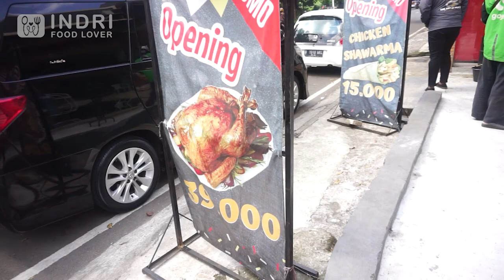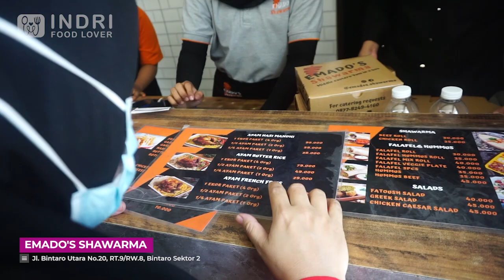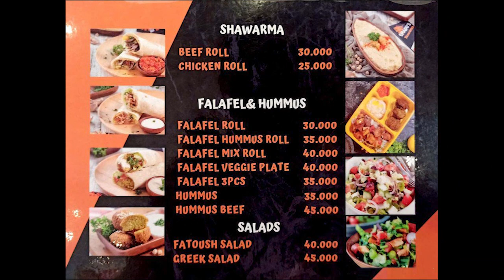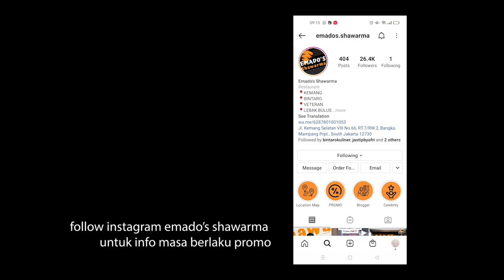EMADOS SHAWARMA!! EMAK EMAK MUSTI TAU SATU AYAM PANGGANG 39RIBU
Kali ini aku mau review ayam bakar 1 ekor yang viral karena harganya yang murah dari Emado's Shawarma, mereka lagi promo 1 ekor ayam bakar seharga 39rb aja di semua cabang emado's shawarma.. kira2 seenak apa nih ayam bakar viral ini, yuk gaes tonton video aku sampai habis ya..

Gaes mau tau lebih detail tentang perawatan tubuh aku langsung aja ke
Scarlett By Felicya Angelista
BPOM Registered
Line : @scarlett_whitening (use @) FAST RESPONSE!

Cabang Green Ville
Jl. Green Ville Block AS No 28
Open 10am-10pm
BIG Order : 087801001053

Cabang Ciputat
Jl. IR H Juanda No 25
Open 10am-10pm
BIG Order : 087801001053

Cabang Condet
Jl. Raya Condet No 31
Open 10am-10pm
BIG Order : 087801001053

Cabang Jatiwaringin
Jl. Raya Jatiwaringin A No 3
Open 10am-10pm
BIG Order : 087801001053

Cabang Depok
Jl. Margonda Raya No 379
Open 10am-10pm
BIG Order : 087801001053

Cabang BSD
Jl. Anggrek Loka Blok Al No 25 Rw Buntu BSD Serpong Kota Tangerang Selatan
Open 10am-10pm
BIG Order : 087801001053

Cabang Lebak Bulus
Jl Karang Tengah Raya 46 Lb Bulus, Kec Cilandak, Kota Jakarta Selatan, Daerah Khusus Ibukota Jakarta 12440
Open 10am-10pm
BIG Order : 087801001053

Cabang Kemang
Kemang selatan VIII No 66
Open 10am-10pm
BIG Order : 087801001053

Cabang Bintaro
Jl. Bintaro Taman Utara No 20 Rt 09/08 Bintaro,
Open 10am-10pm
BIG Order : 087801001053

Cabang Veteran
Jl. Veteran Raya No 11
Open 10am-10pm
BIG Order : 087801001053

Thanks
Food Loverian